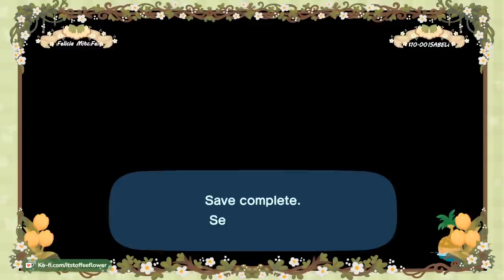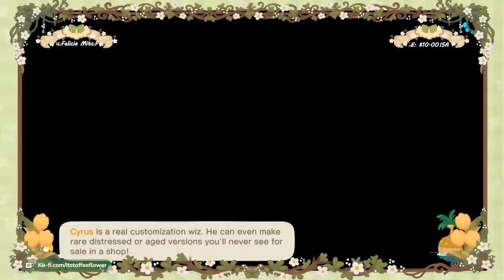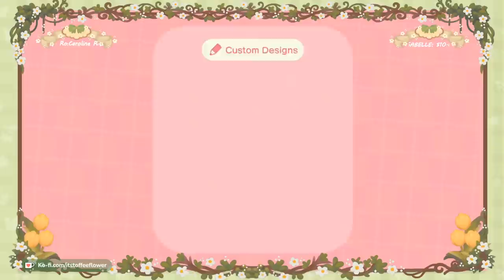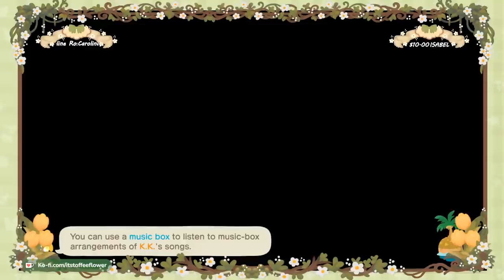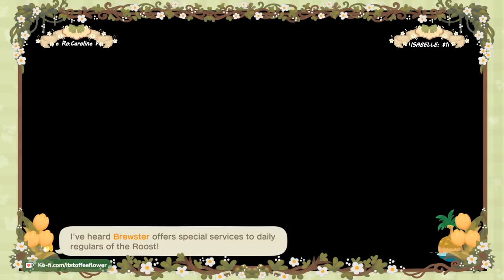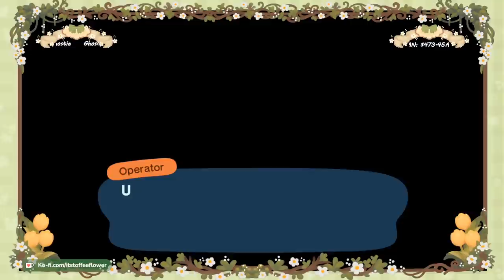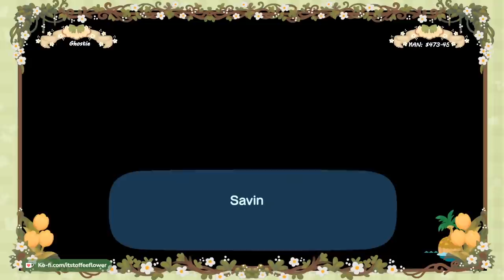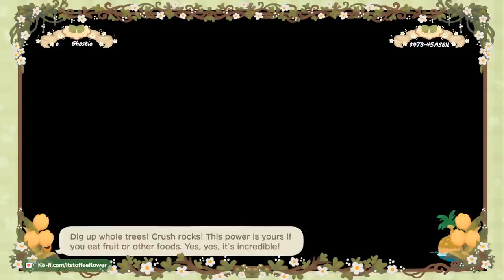🔴 Let's Decorate!! // Animal Crossing New Horizons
Let's get this meadow island underway!